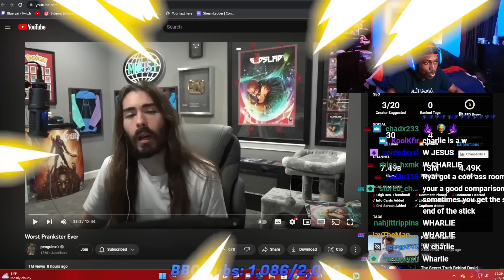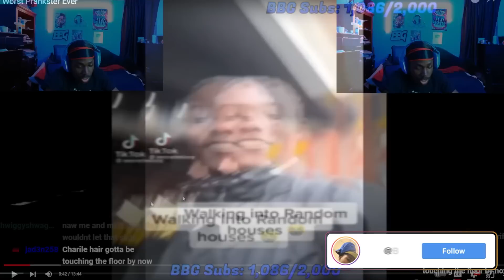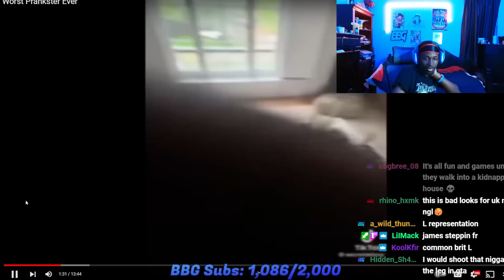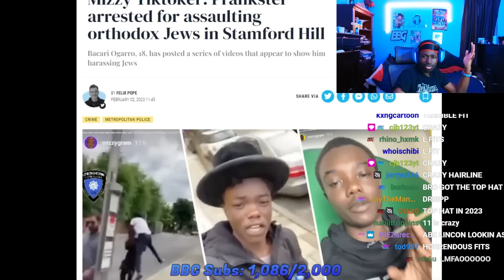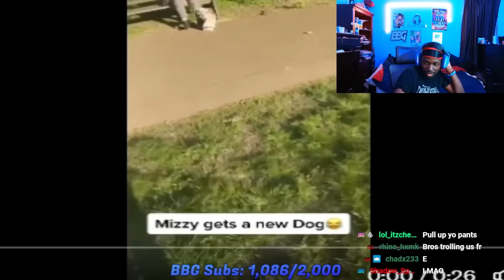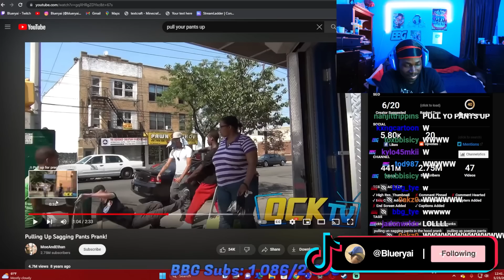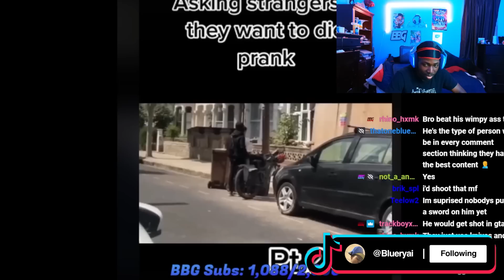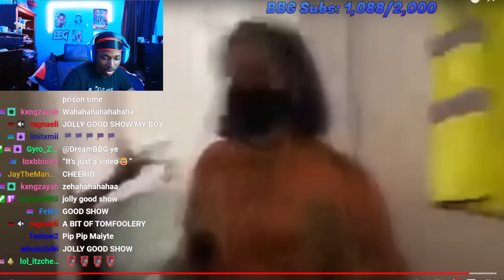He’s Committing CRIMES As Pranks?!!!!